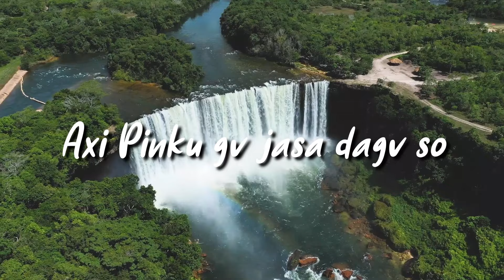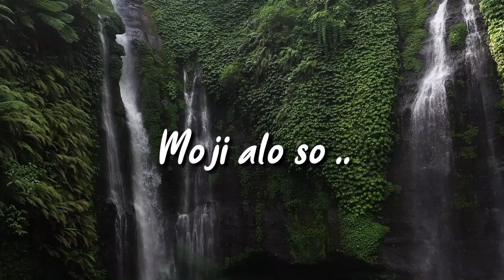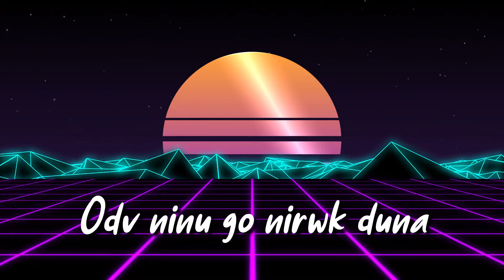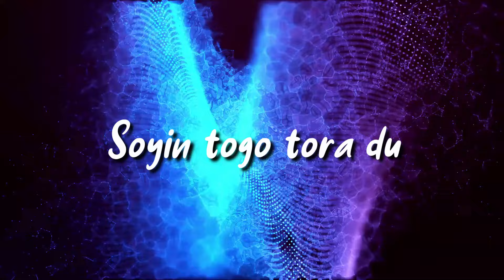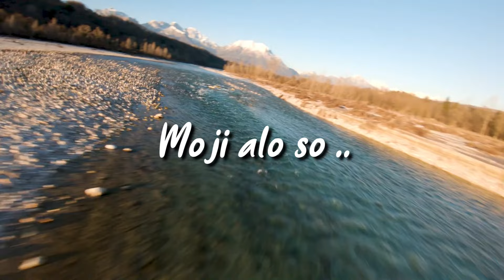POGLA POGLA HOLA HOLA / NEW MOPIN SONG / MODERN GALO SONG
𝙇𝙔𝙍𝙄𝘾𝙎: BOMMI KADU
𝙎𝙄𝙉𝙂𝙀𝙍𝙎: KAGAM KADU, BOMDIK KADU, KENRU KADU, YANGKI KADU, NYAI DIYUM
𝙑𝙄𝘿𝙀𝙊 𝙀𝘿𝙄𝙏𝙄𝙉𝙂: MILON KADU

🆁🅴🅲🅾🆁🅳🅴🅳 @ HORNBILL STUDIO, PASIGHAT